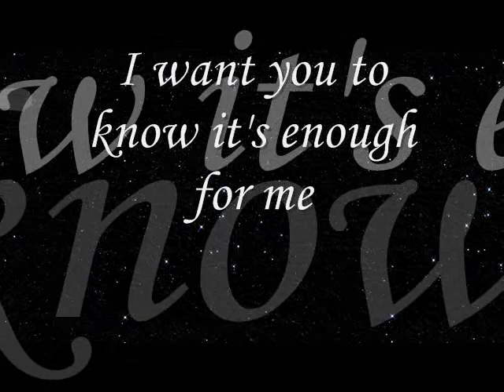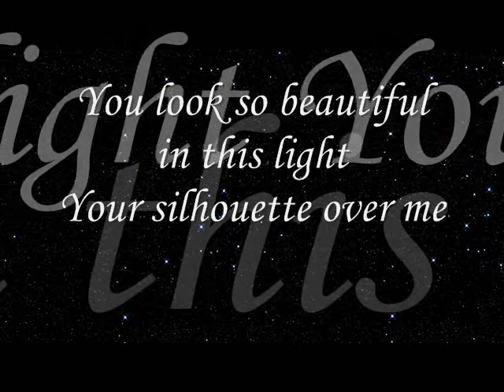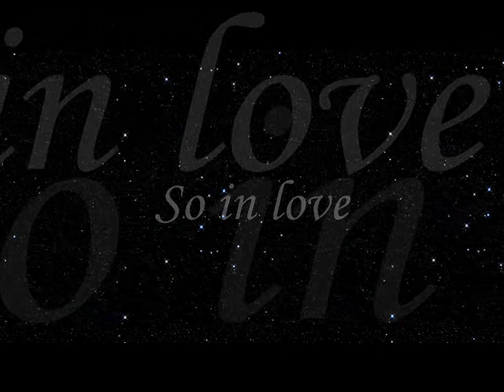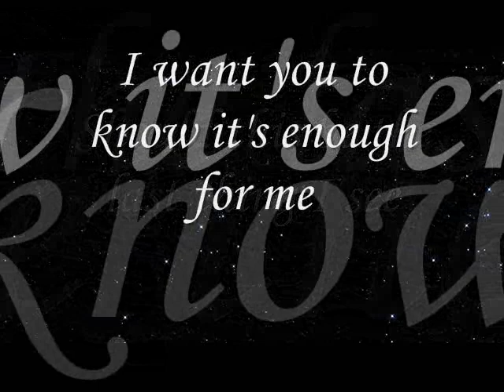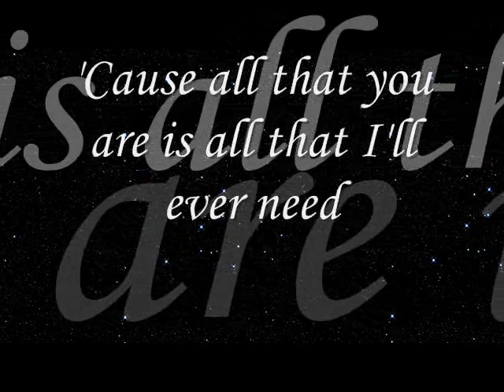BIT-101 Group7 Ramos, Keith Jasper (Tenerife Sea)